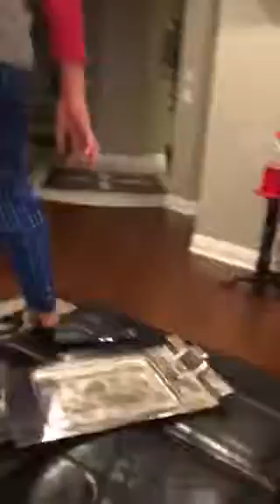Floor is lava part 1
Check out floor is lava part 2